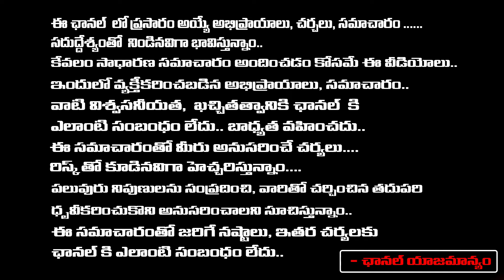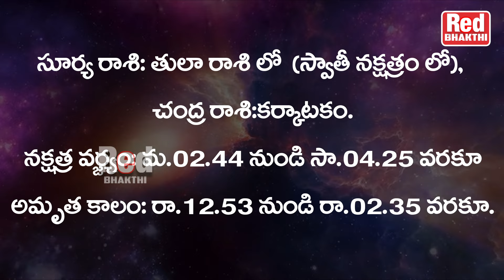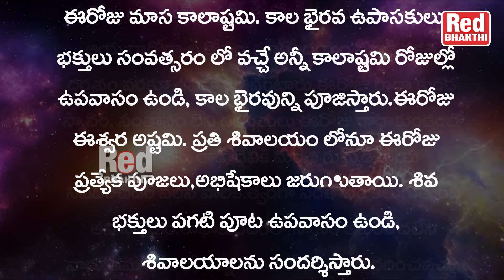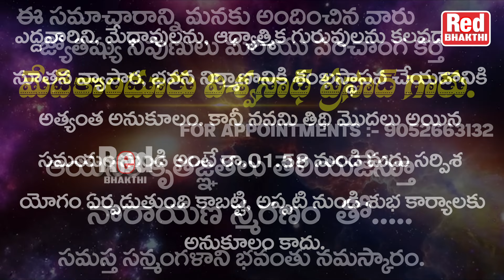శుభోదయం : నేటి విశిష్టత 244.10.2024 - గురువారం శుభముహూర్తలు - రాహుకాలం | RedTV Bhakthi